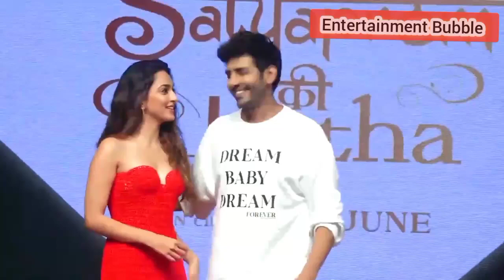Kiara Advani and Kartik Aaryan at Musical Concert of Satya Prem Ki Katha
Entertainment Bubble, your one-stop destination for everything and anything around Movies, Celebrities, and Indian Television stars.

Must-watch videos from Entertainment Bubble